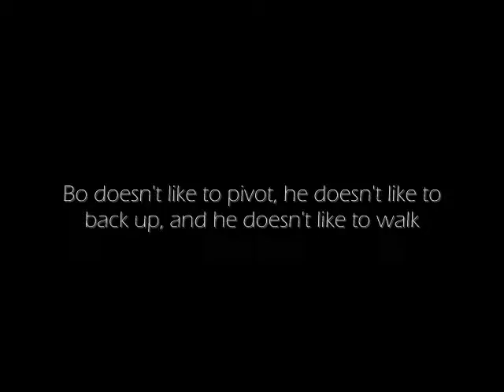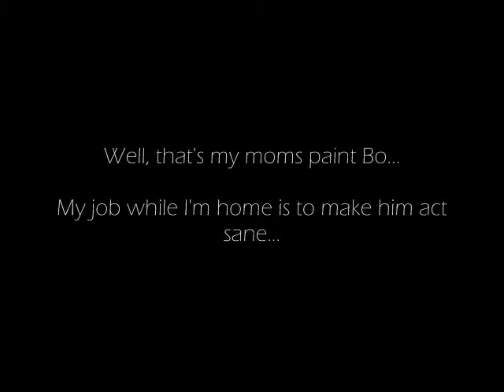Meet bo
Bo is my moms paint who hasn't been ridden since this summer... and even then he wasn't ridden very much... Bo has attitude problems lol. Especially in an arena. But he did do way better than I thought he would, I set up the camera thinking he would give a show. He usually rears up rather than just pops his feet off the ground. Gotta focus on getting him to listen before I do to much with him but I think it'll work out.